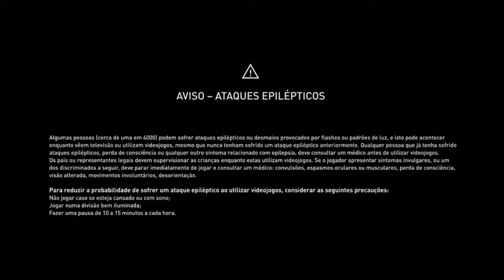Assassin's Creed Syndicate Rumo A Londres On Xbox One Via Streaming Windows 10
Evie encontra um dos artefatos do Éden, mas não consegue evitar que o mesmo seja destruído junto com o laboratório do Dr. Brewster.

Após escapar da explosão e encontrar Jaboc novamente, os dois tomam a decisão de ir para Londres.